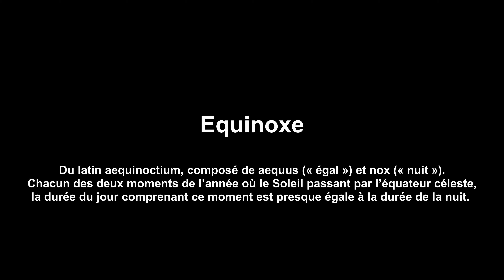Equinoxe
Randonnée moto dans les Alpes (France et Italie) en Royal Enfield Bullet Classic 500